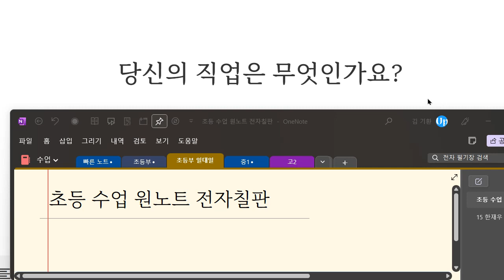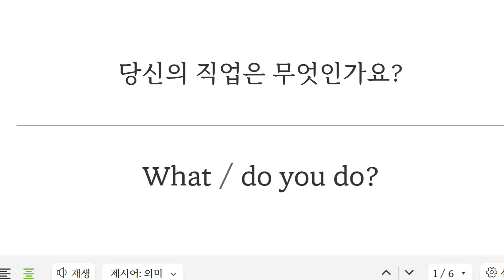Up영어 2023 08 23 초등영어 기초회화 성취도 70 기초적인 단어 쓰기 연습이 부족합니다